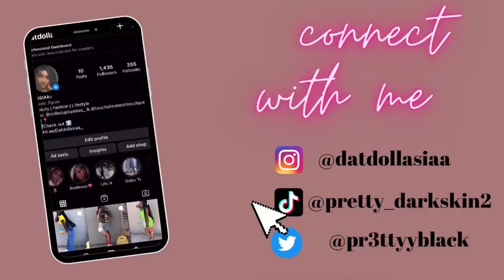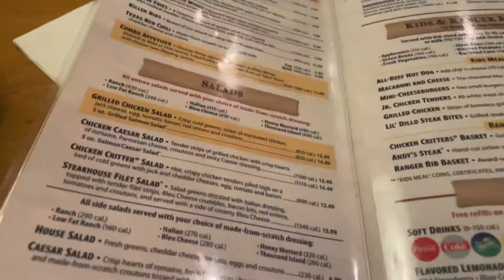WEEKEND VLOG: (Makeup routine,Grwm, and More Vlogmas Day 4